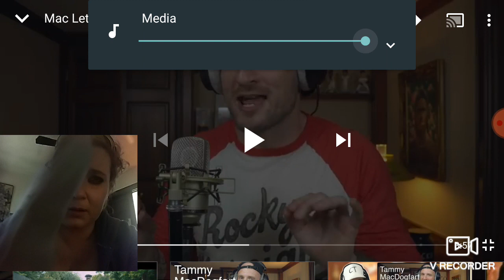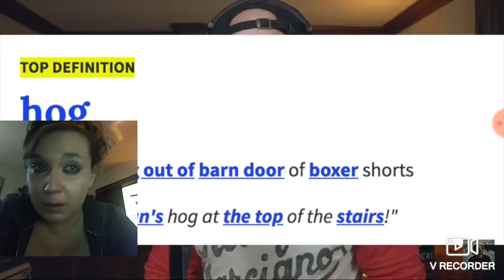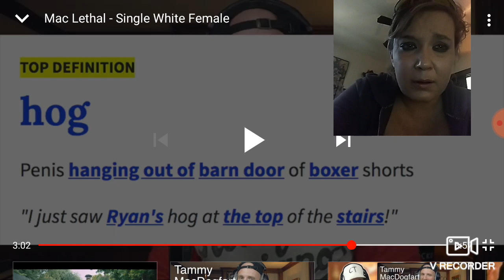Mac lethal- single white female (Tom Macdonald diss) reaction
Wasn't impressed and why Billie eilish and bhad bhabie gotta be involved !?!?!